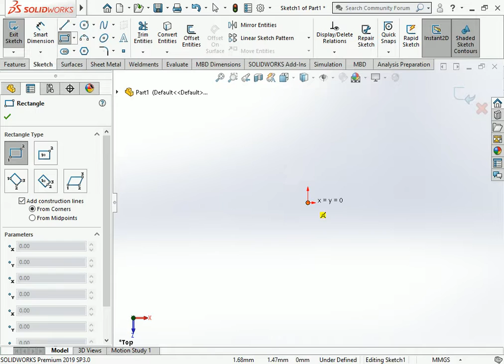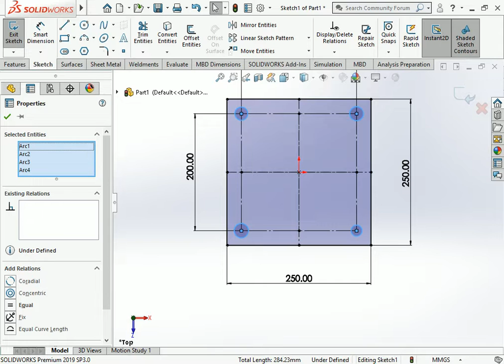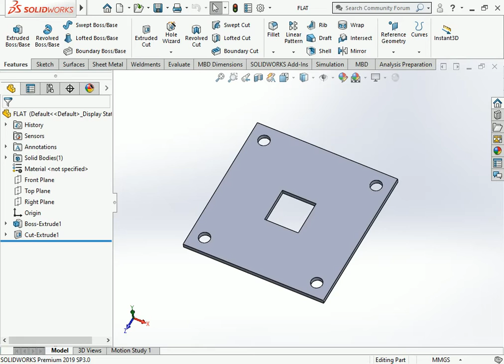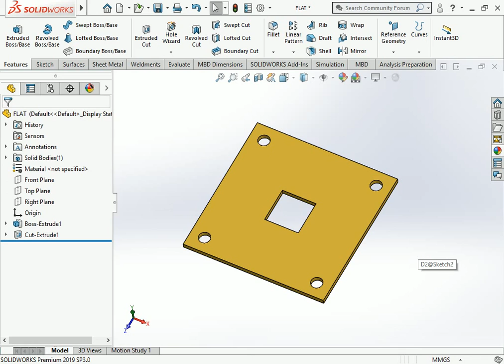Base plate how to design for street light pole design base plate design for street light pole#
This is make for learning purpose Base plate how to design for street light pole design base plate design for street light pole